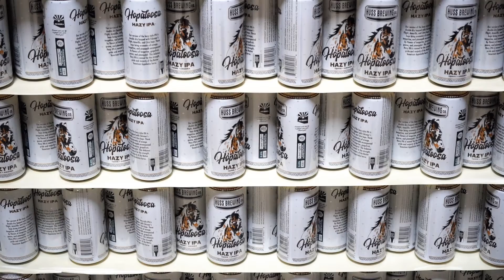Huss Brewing Company 2021